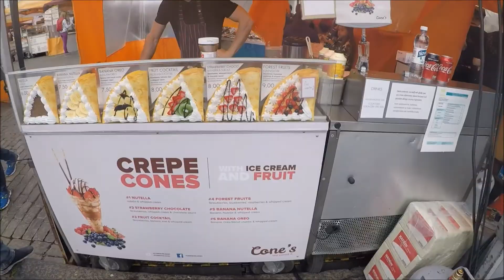Za štikami do Finského zálivu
6 denní putování v okolí Helsinek na seakajaku s chytáním štik.